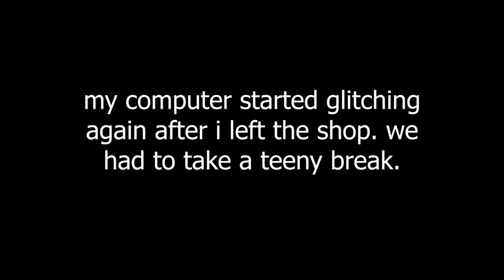*actually* playing on my city island (it's a wreck!) — ACNH Let's Play #18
why is everything such a hot mess LOL

@ sianacrossing

555 W. Country Club Ln # 114

hey hey! we haven’t played on teatree in what feels like FOREVER so i wanted to hang out and talk a bit about our city island! it's a super chill, chatty video so i hope that's okay with you! i’m hoping to get some more builds done on teatree, so if you see this and have any suggestions for what specific builds we should try, let me know!

hope you enjoyed the video and i’ll see you very soon in the next one! 💜

ACNH
Animal Crossing
Villager
Villagers
Decorating
Island Tour
First Time
Villager Hunt
Dreamie Hunt
Hunting
Let’s Play
Gameplay
Amiibo
Villager Hunting
New Horizons
ACNH